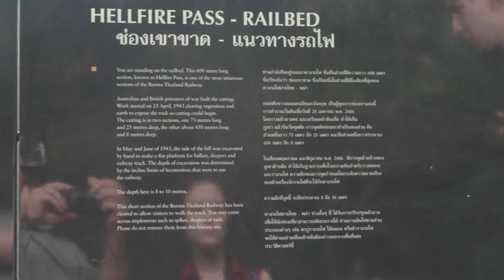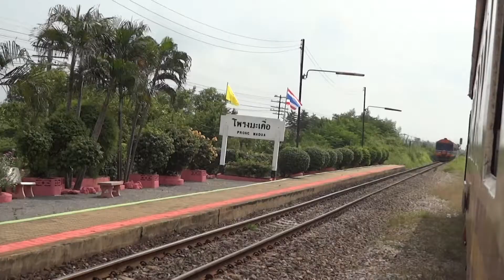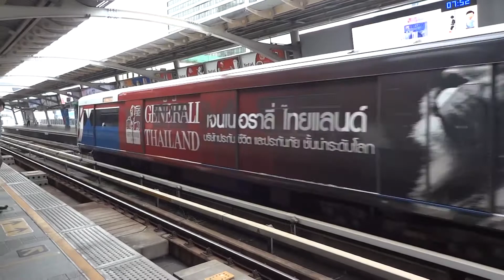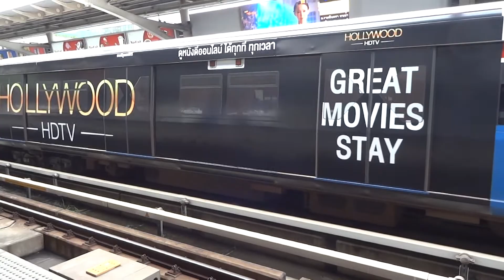HELLFIRE PASS TO BANGKOK BY TRAIN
Hellfire Pass is on the former Burma Railway (Death Railway ) where thousands of forced labour workers and Allied Prisoner of War died during construction by the Japanese military.